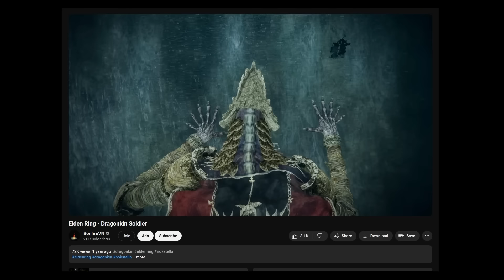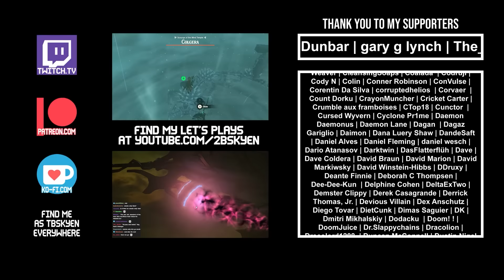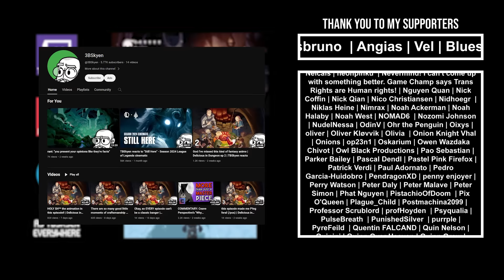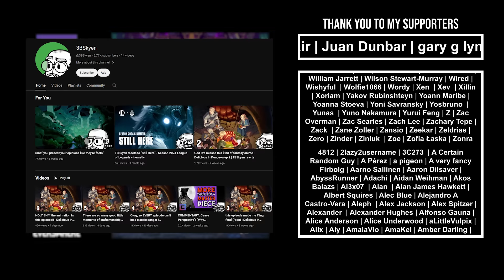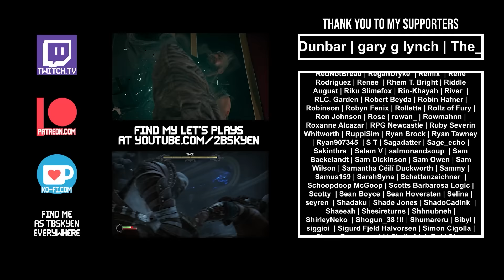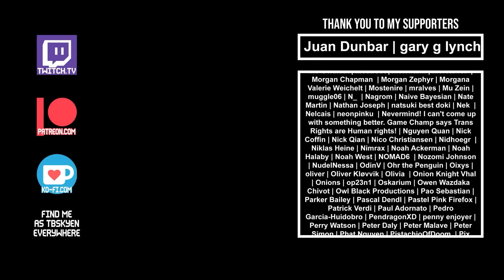Dragonkin Soldier | Boss Designs of Elden Ring #8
It was only supposed to be a casual exploration of an early game area - but apparently the Lands Between has more hiding beneath the surface than I thought possible. There's a world going on, underground.